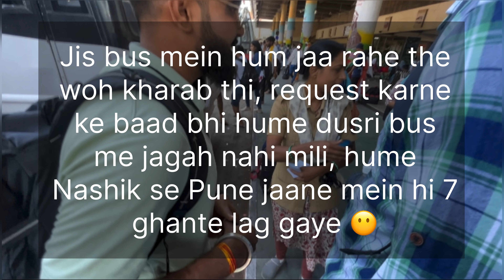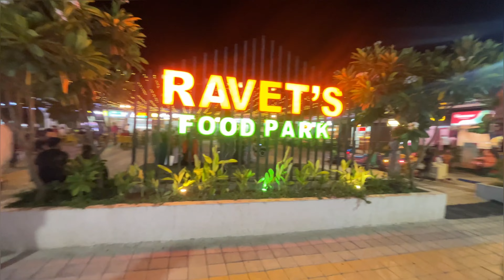Way To Wet N Joy Lonavala|| Raste Main bus ho gayi kharab ||WETNJOY Lonavala part -1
In this vlog we are going to Pune for our Wet n Joy trip.  Suddenly after some time the bus broke down but the staff did not give us any answer and also they were not changing the bus. So we got very late in reaching Pune, there was a delay of about 3 hours in reaching Pune. After reaching Pune our friend has come to pick us up and we are going to the hotel.

इस व्लॉग में हम अपनी वेट एन जॉय यात्रा के लिए पुणे जा रहे हैं।  कुछ देर बाद अचानक बस खराब हो गई लेकिन स्टाफ ने हमें कोई जवाब नहीं दिया और वे बस भी नहीं बदल रहे थे। इसलिए हमें पुणे पहुंचने में बहुत देर हो गई, पुणे पहुंचने में लगभग 3 घंटे की देरी हो गई। पुणे पहुंचने के बाद हमारा दोस्त हमें लेने आया है और हम होटल जा रहे हैं.